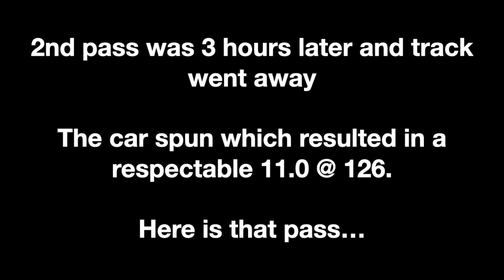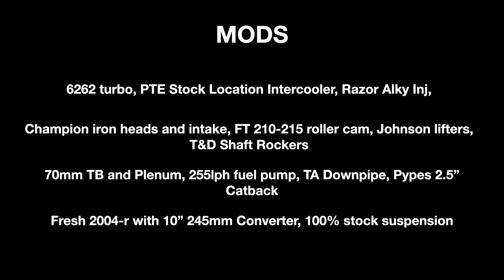Update: Buick Grand National runs 10's!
While I didn't get the magic pass on camera, I did back it up with an 11.0 spinning. Enjoy the video.